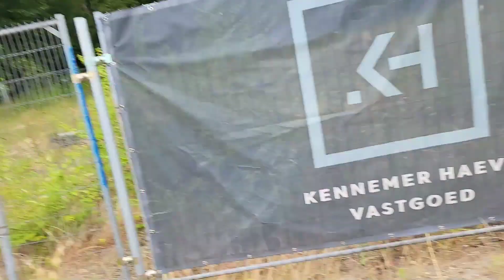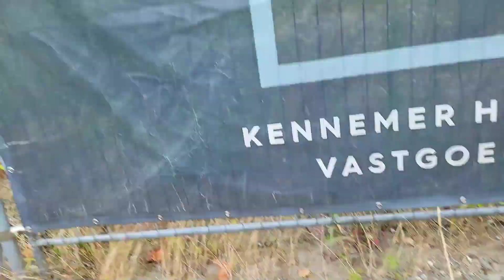De locatie van Grand Café Koekenbier in Alkmaar 2 jaar na de sloop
In deze video ben ik even terug op de locatie waar tot 2 jaar terug nog Grand Café Koekenbier stond. Even een kijkje onder het motto hoe is het er nu 2 jaar later